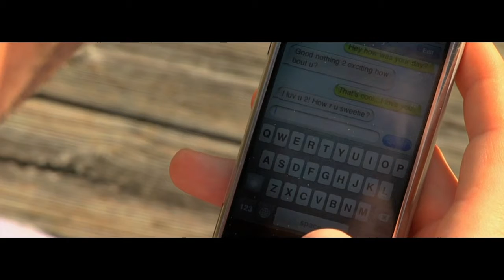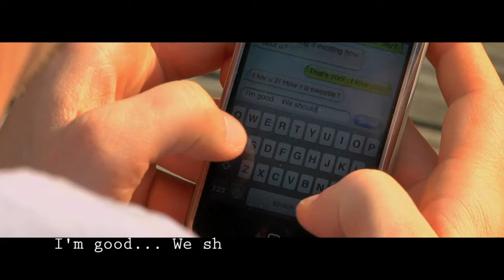Communication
An Elier Ramos Film

Cinematography by Sean Shea